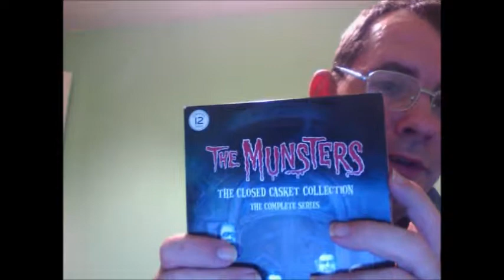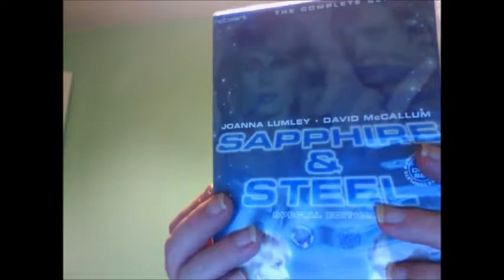Oct 31st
fantasy shows  for family theme  night for Oct 31st choice